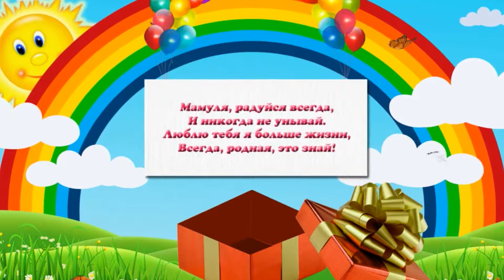Поздравление маме к 8 марта (Дет. сад №299)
Поздравление мам к 8 марта Дет. сад №299